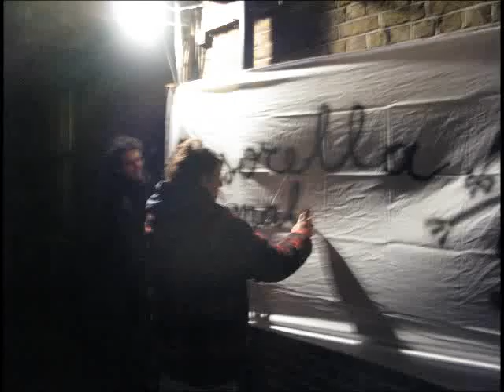Sorella Maldestra Live in London 2009 PART 1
SORELLA MALDESTRA
Live in London @ Dirty South, sat 31 Jan 2009
LONDON - Lewisham